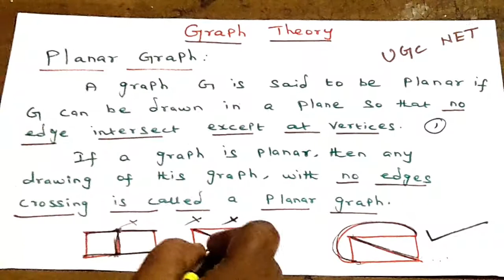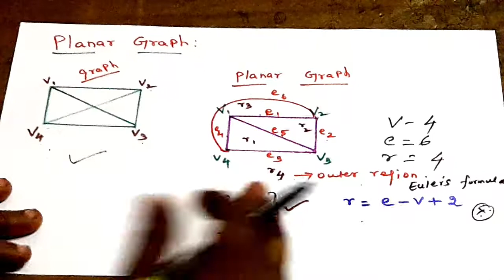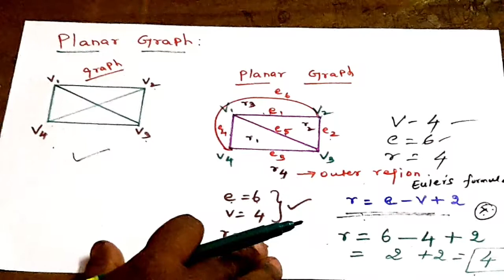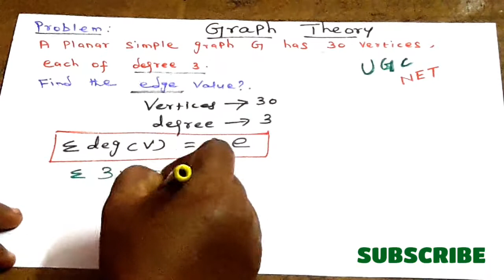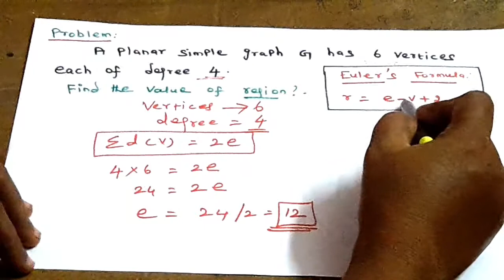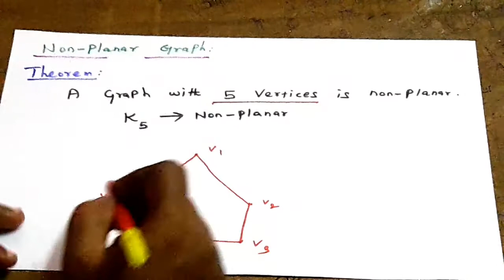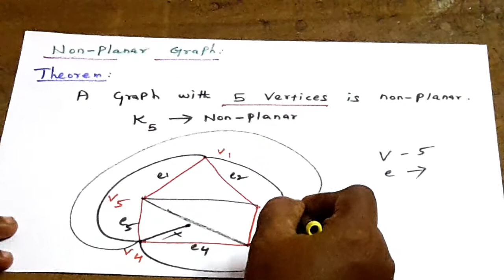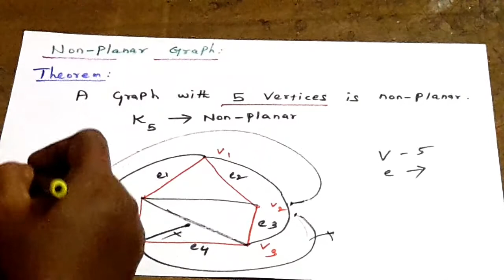Graph Theory | Planar Graph | UGC NET Repeated Questions | Part 3 | UGC NET CS | Tamil | Discrete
In this video we have discuss the Planar Graph - UGC NET Repeated Questions -  PART 3 in Graph Theory Subject. It will surely help you in SET / NET / PG TRB-CS / GATE / TRB Polytechnic CS exams.